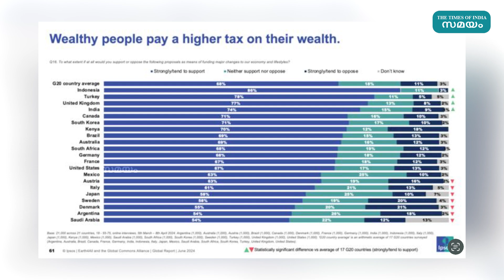പണക്കാരിൽ നിന്ന് അധിക നികുതി പിരിക്കണമെന്ന് സർവേ | Survey about wealth taxation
സമ്പന്നരിൽ നിന്ന് അധിക നികുതി ഈടാക്കുന്നതുമായി ബന്ധപ്പെട്ട സർവ്വേ അടുത്തിടെയാണ് നടന്നത്. ഭൂരിപക്ഷം ഇന്ത്യക്കാരും ഇത് വേണമെന്നാണ് അഭിപ്രായപ്പെട്ടത്.